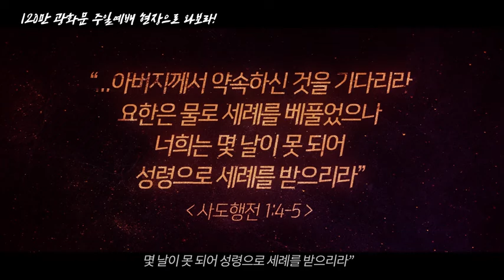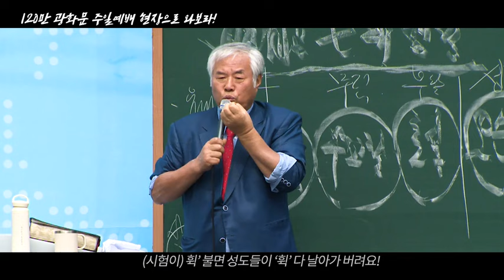120만 광화문 예배로 승리합시다